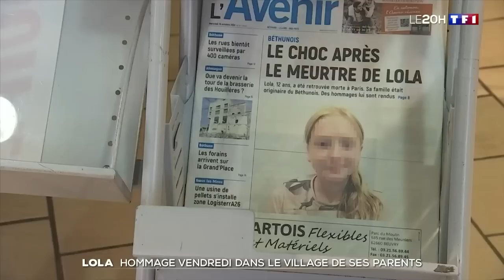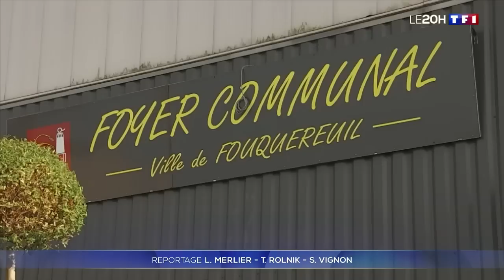Meurtre de Lola : hommage vendredi à Fouquereuil, berceau familial dans le Pas-de-Calais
Fouquereuil, village près de Béthune, organise vendredi prochain un hommage à Lola dans son foyer communal. Le père de l'adolescente de 12 ans tuée vendredi dernier à Paris est originaire de cette commune.
Un livre de condoléances sera mis à disposition de ceux qui souhaitent témoigner leur soutien à la famille de la victime.